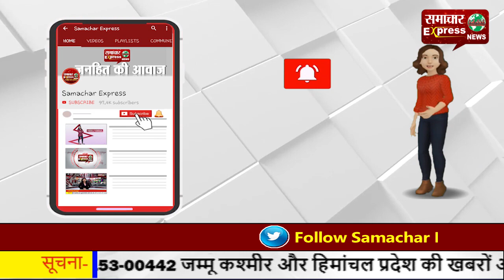फतेहाबाद में युवकों ने मंदिर के पुजारी को बैट से पीटा